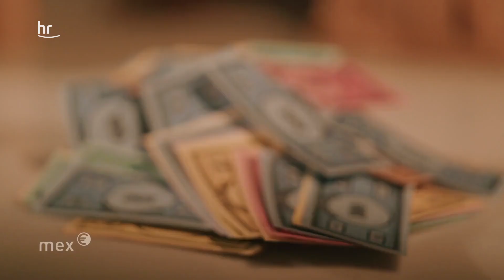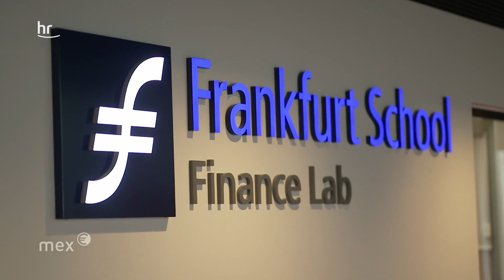Betriebsrenten - welche neuen Modelle es gibt? | mex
Flexibler, attraktiver, individueller - die klassische Betriebsrente hat mehr oder weniger ausgedient. Es gibt viele neue und modernere Angebote in den Unternehmen. Und jetzt ist immer die beste Zeit sich genau darum zu kümmern.